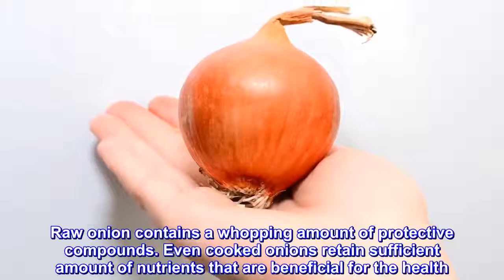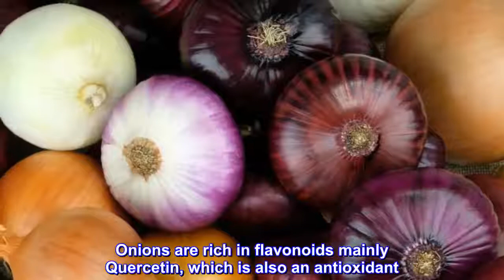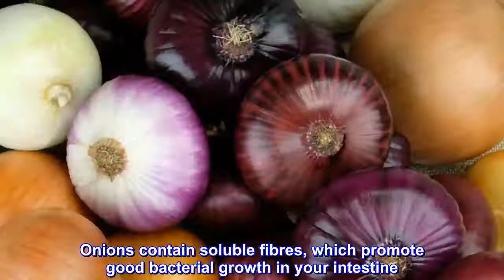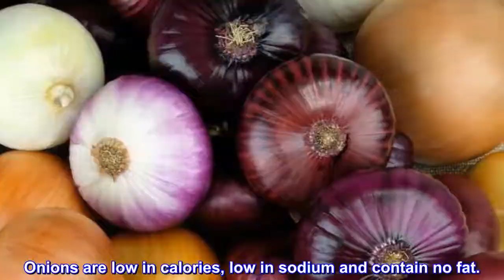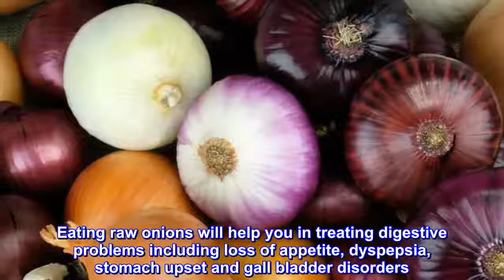What Happens When You Eat Raw Onions Every Day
What Happens When You Eat Raw Onions Every Day#NaturalRemedies